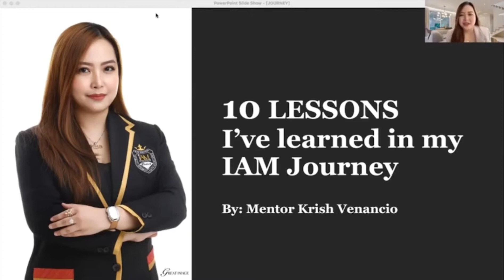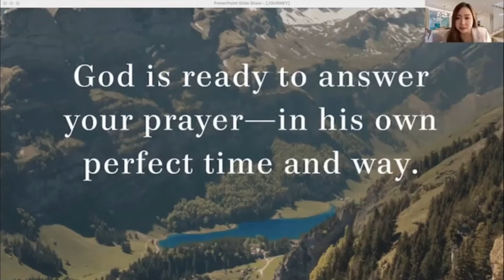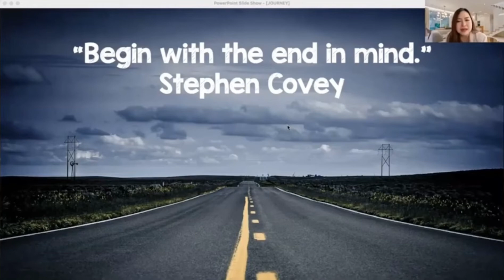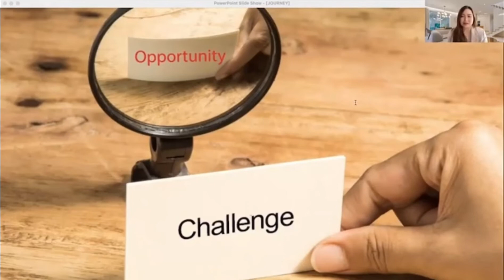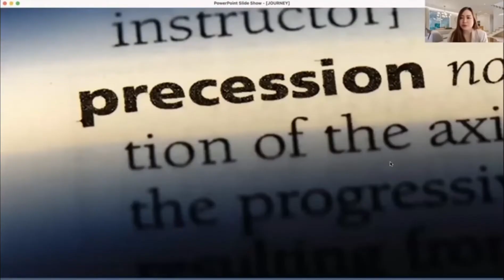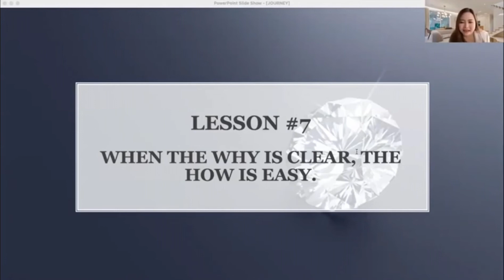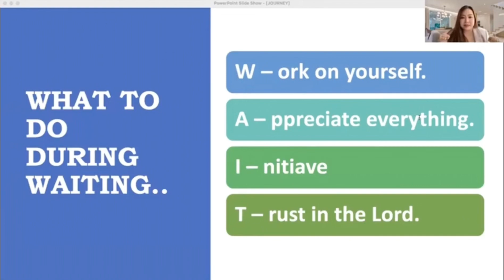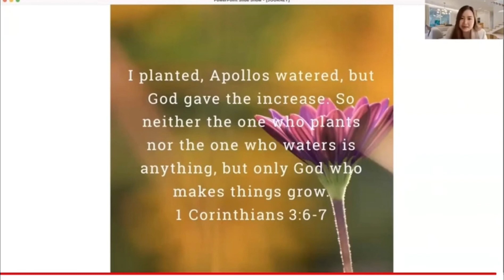INTENSIVE TRAINING / JOURNEY OF SUCCESS by MENTOR KRISH VENANCIO (DIAMOND ELITE EXECUTIVE)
Intensive training for his journey of success in IAM WORLDWIDE. By Mentor KRISH VENANCIO.
Zoom meting to all mentors in TEAM CRUSADERS thank you LORD  sa training na ito and Thank you to my Mother mentor and founder of TEAM CRUSADERS Mentor MARY CRIS ALBITO.